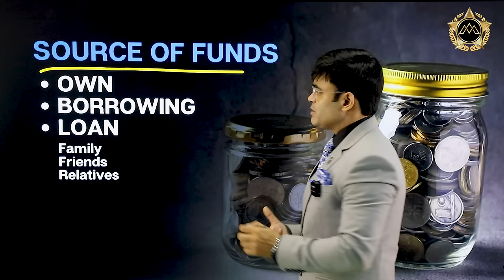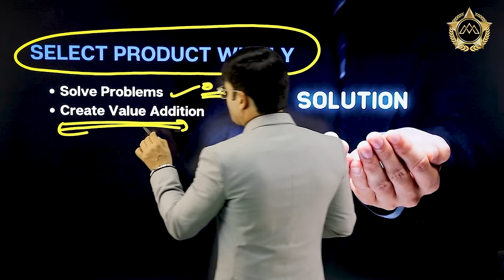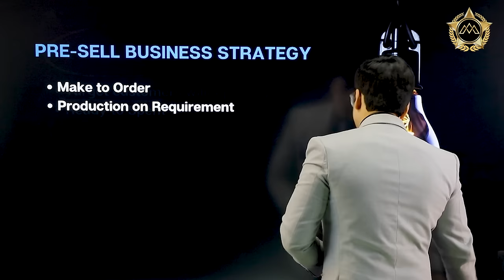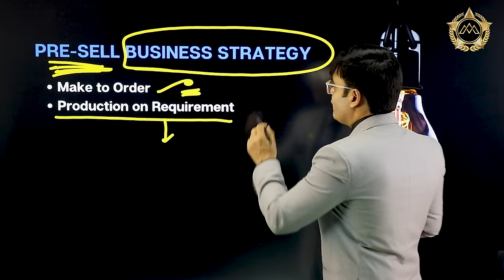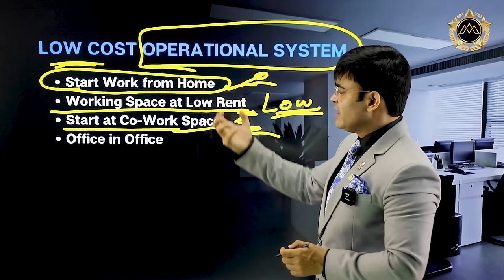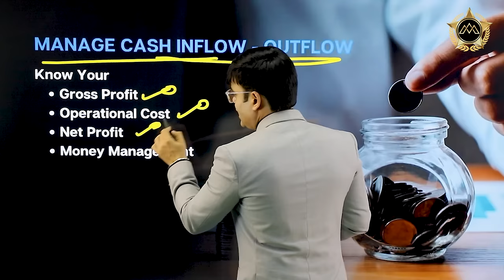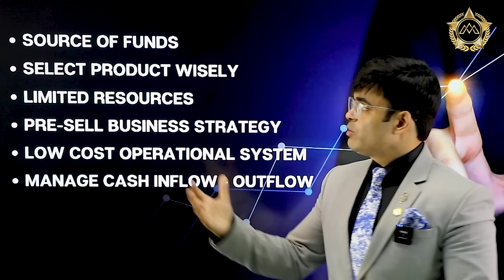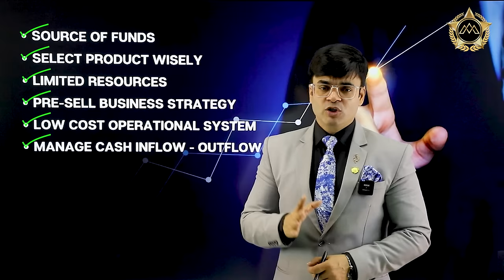How to bootstrap in business | Business Growth | Dr. Amit Maheshwari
In This Video  Dr. Amit Maheshwari Sir is Telling You About How to Bootstrap in business?